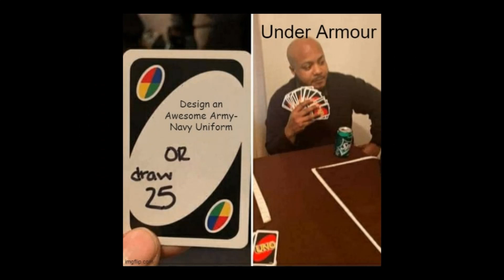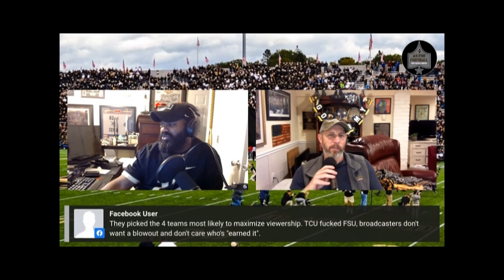Week 15: It's All Over But the Cryin'!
It’s all over but the cryin'!

The College Football Committee has made their choices, and both Florida State and Georgia got left on the outside looking in. The Committee said the SEC Champion would make the playoff, and that seems to be the only thing that they mentioned during the week that actually held true.

This week: Dan and Rob talk through the championship games, wonder what the Dawgs were thinking putting two spies on Alabama QB Jalen Milroe, and discuss Liberty's chances against Oregon in a New Year's Six Bowl.

Then we give the mic to Rob Robinson. Rob's been with us at As For Football for years now. We finally give him a chance to tell his story.

Finally, who's winning the Heisman?

It's BEAT NAVY Week, friends. Get hyped!

Go Army! Beat Navy!!!